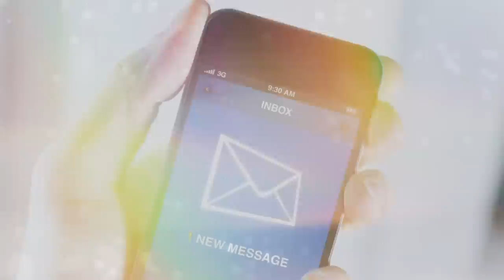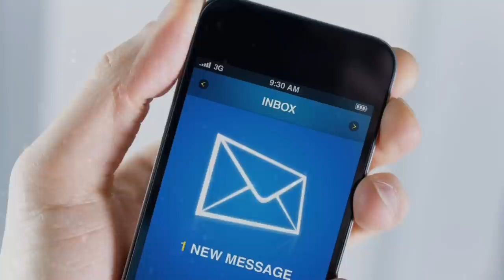The elderly cleaner rescued the millionaire from the brink of bankruptcy. When he visited her...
For the past eighteen months, Hilaria Santes had found tranquility and could proudly say she felt joy. For the first time in countless years, she had taken control of her life and her abode – a significant achievement. Some of the younger folks might argue that this personal renaissance came quite late, considering she was in her late sixties. But to Hilaria, age was merely a number. Even on the cusp of 60, she felt youthful, a sentiment that grew stronger after her return to her birthplace. Memories of her childhood, when she would dart around these streets, merged with those from her days as a budding actress. And even though she now strolled these paths with the stride of an elder, her spirit remained unchanged.